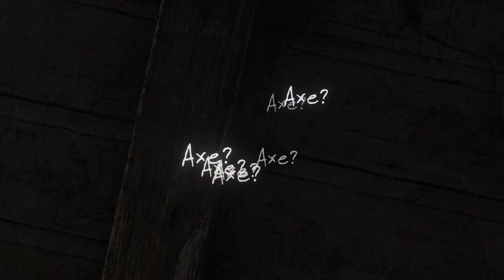The Vanishing of Ethan Carter - Bargaining Trophy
Bargaining Trophy from the PS4 game The Vanishing of Ethan Carter: Solved the death of Dale